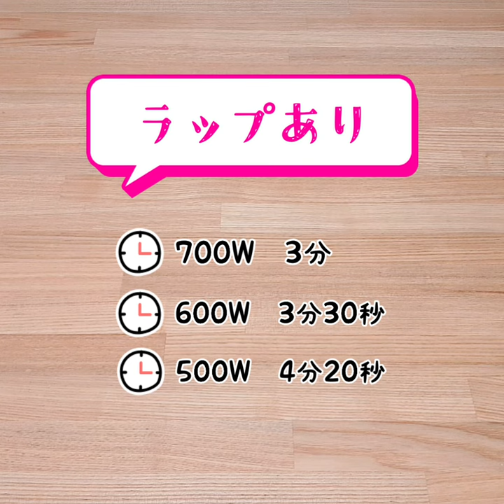レンジでロールキャベツが簡単に作れます☆彡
今日の材料＆調味料
ひき肉　　　　150g
玉ねぎ　　　　1/2個
ベーコン　　　1パック
【調味料】
胡椒　　　　　お好み
水　　　　　　200cc
today's ingredient＆seasoning
【ingredient】
cabbage            4leaves
ground meat     150g
onion                  1/2
bacon                 50g
【seasoning】
potato starch     tea spoon 1
consomme         tea spoon 1
pepper                as you like
water                   200cc
この動画ではレンジで作れるお夕飯のおかずをご紹介しています。
レシピの更新頻度は週２です。
皆さんのお夕飯づくりが少しでも楽になったら嬉しいです…！

◎耐熱ボウルは直径21cmのものを使用しています。

レンチン/microwave
晩御飯/dinner
料理/cooking
Japanese cooking recipe with microwave
traditional Japanese foods, Washoku
stuffed cabbage rolls